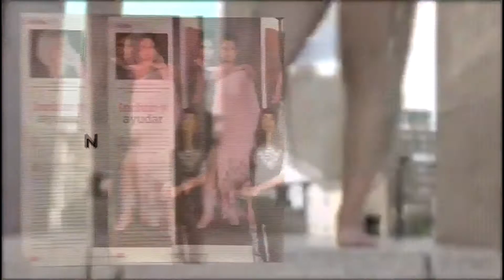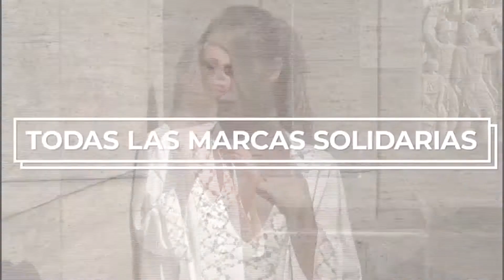Moda inclusiva y solidaria. Parte 1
Estrevista a María Schutz , la nueva embajadora solidaria de la Cámara Argentina de la Moda.